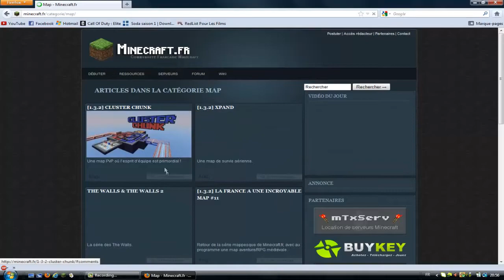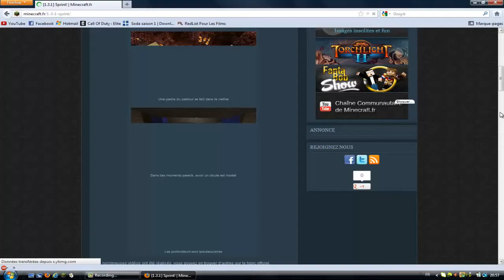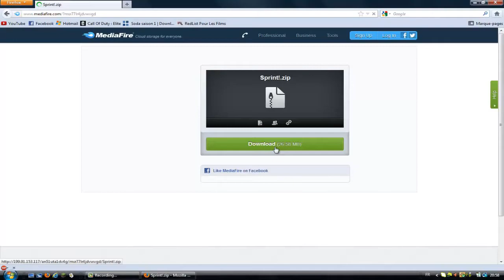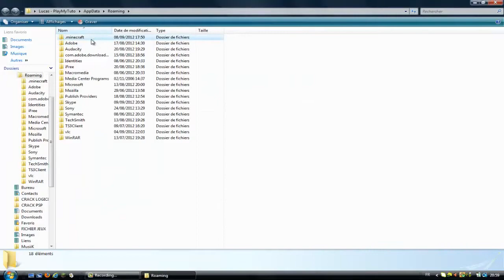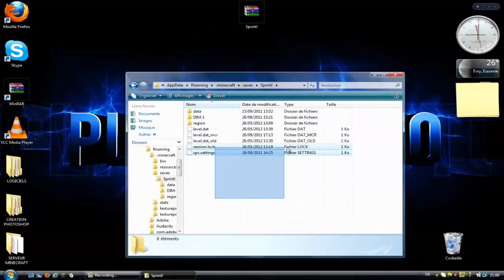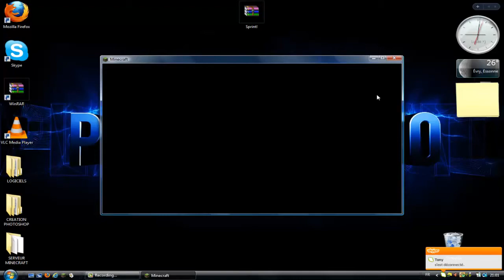[TUTO] Minecraft _ Installer une Map _ FR | By playmytuto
Détail de la video :

Bonjour a tous !!! C'est la PlayMyTuto =D
Voilà une petite vidéo qui vous montre comment installer une map sur le jeu : Minecraft

LIEN :

minecraft.fr/

Voilà vous savez comment installer une map sur Minecraft =D
Amusez vous bien avec votre toute nouvelle map...

Si vous aussi vous avez des connaissances que vous voulez partager, c'est facile, aller sur ce lien
Mais attention lisez bien les conditions ^^

voila, merci à tous d'avoir regarder cette video.